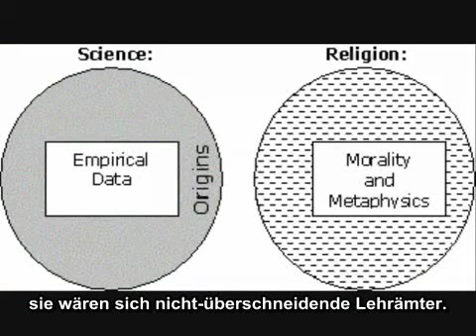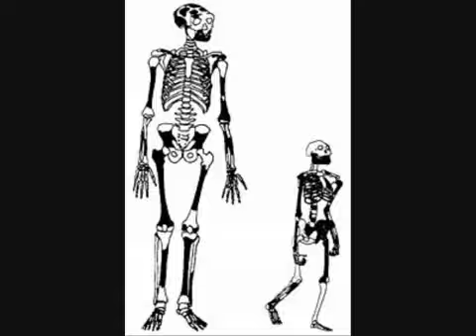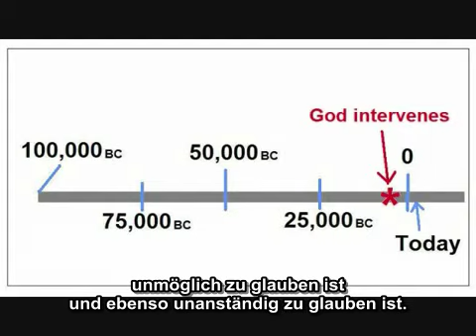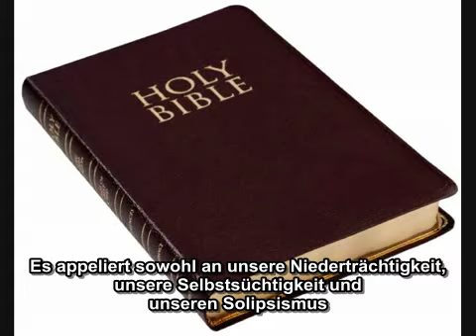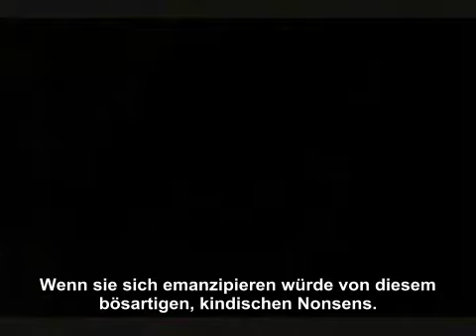Warum das Christentum scheitert 2 - Christopher Hitchens ILLUSTRIERT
Dies ist Teil 2. Hitchens führt seine methodische Zerlegung der Religion fort.

Übersetzung und Untertitel von Funaru

Bald kommt mehr von der Sorte!